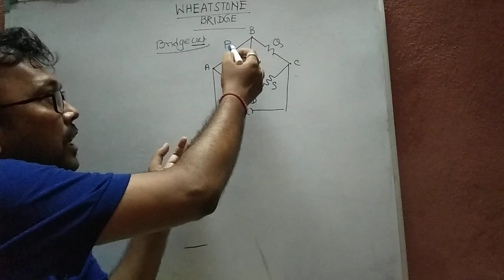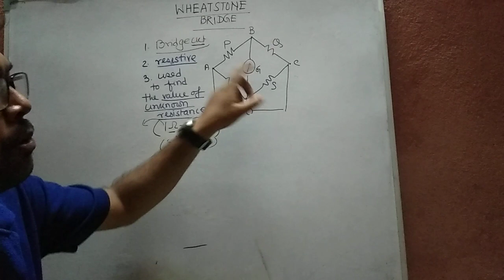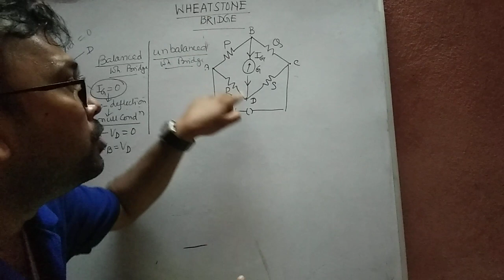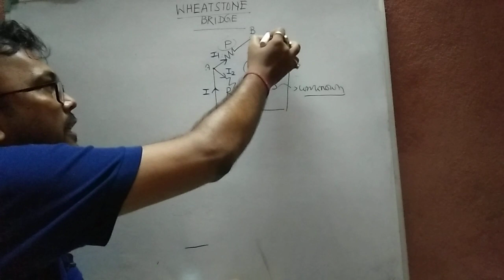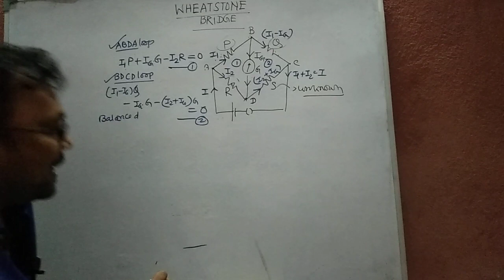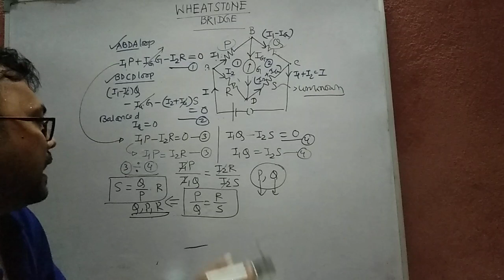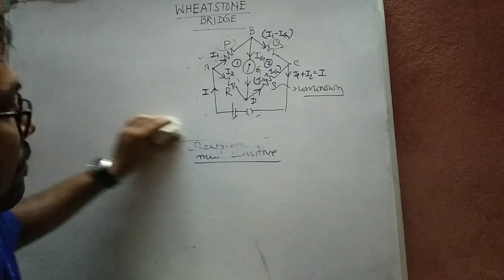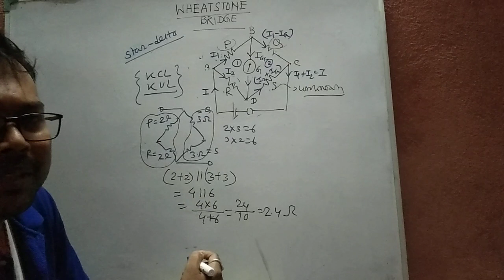Wheatstone Bridge(হুইটষ্টোন ব্রীজ)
Working principle